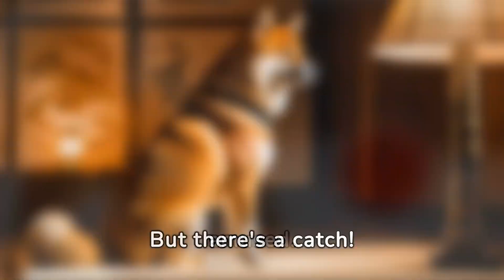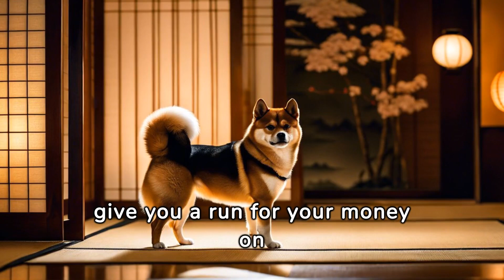Shiba Inu Unleashed: Your Ultimate Guide to this Spirited Breed! 🐕✨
Dive into the world of Shiba Inus with our comprehensive guide! From their spirited personalities to grooming tips, this video has it all. Whether you’re a Shiba enthusiast or considering this breed, hit play to discover the magic of Shiba Inus. 🌈
Check at Amazon